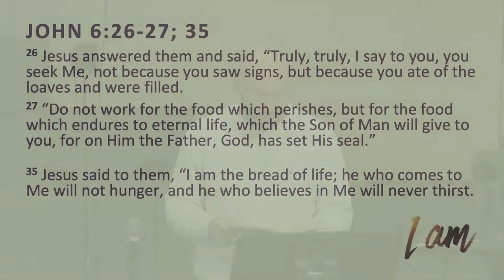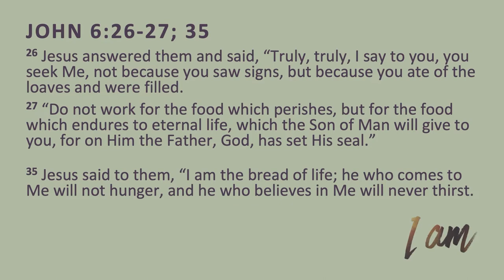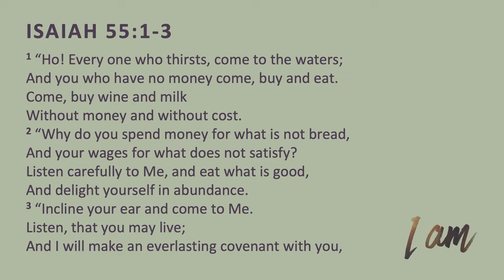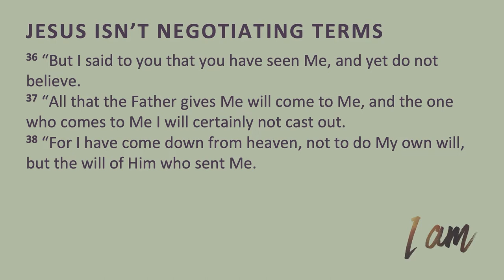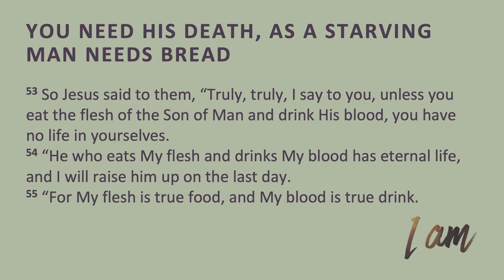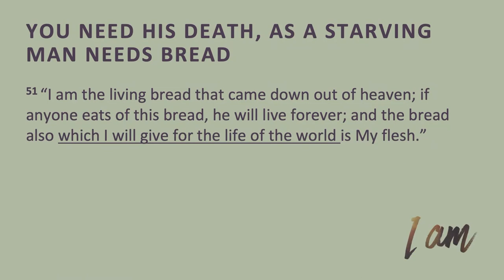Sunday Sermon - November 28, 2021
Pastor Jason Smith starts a new sermon series on Jesus' "I AM" statements from the Gospel of John. This week, we look at the "I am the bread of life" statement in John 6, as we are challenged to not love Jesus for the gifts and good things He offers us but for who He truly is: Life.